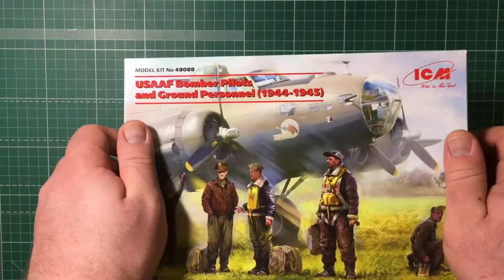Обзор сборной модели 48088 ICM Пилоты и техники бомбардировочной авиации США (1944-1945г.)